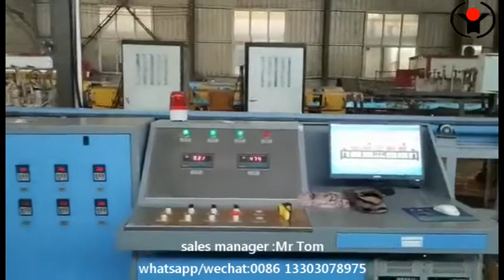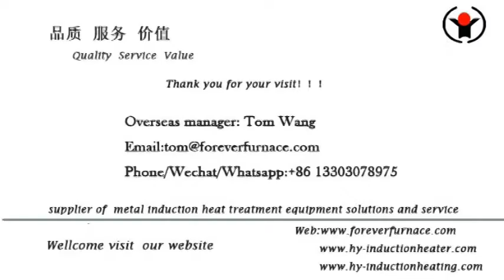screw thread steel quenching and tempering furnace machine